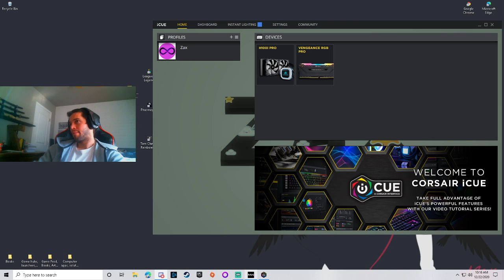Warzone Second Map 1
First win on the second map as a trio in Warzone new black ops map -- Watch live